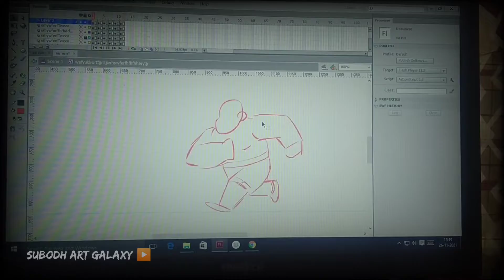2d animation character run